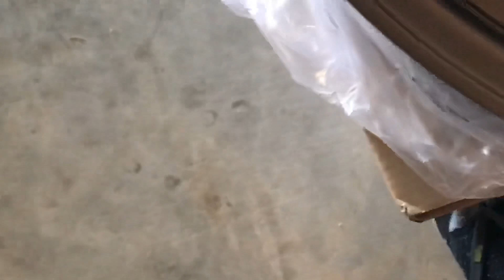Nuevos rines en el eclipse gst🔥👌🏻//KEVINCHAIDEZ(Primera parte)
Esperen la segunda parte🔥
Saludos🔥